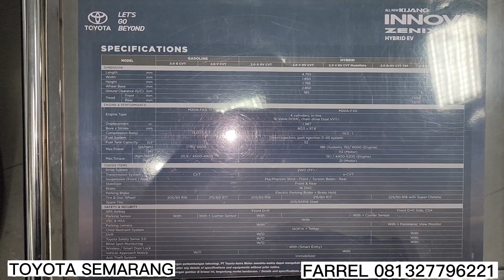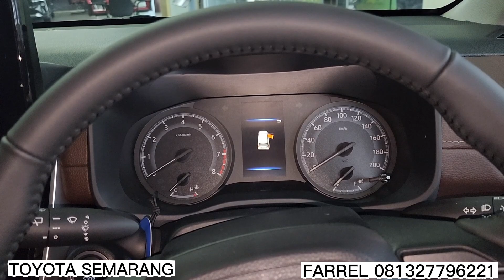Toyota Innova V 2.0 Gasoline Review (In Depth Tour) | Toyota Semarang